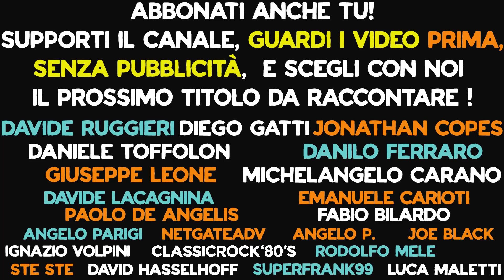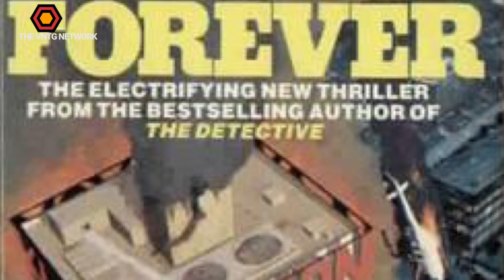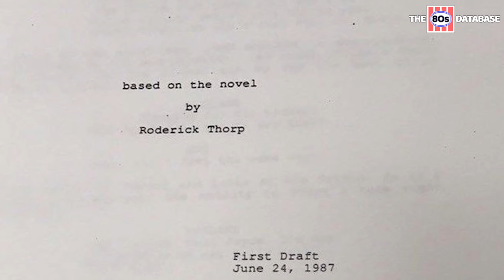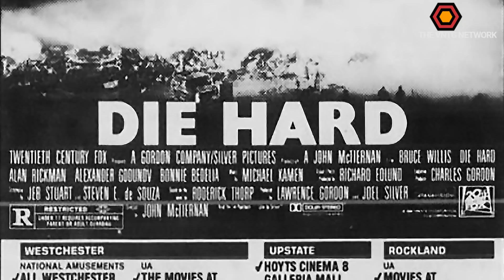10 COSE CHE NON SAI SU DIE HARD - TRAPPOLA DI CRISTALLO - 1988 - THE VNTG NETWORK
La storia e le curiosità su Die Hard - Trappola di Cristallo, il film che ha proiettato nell'Olimpo Hollywoodiano Bruce Willis e ha fatto conoscere la mondo intero il grande - e compianto - Alan Rickman nella parte di uno dei più celebri "villain" della storia del Cinema.

Grazie!